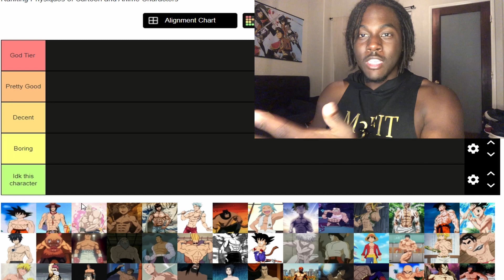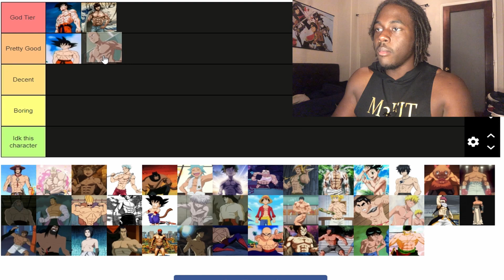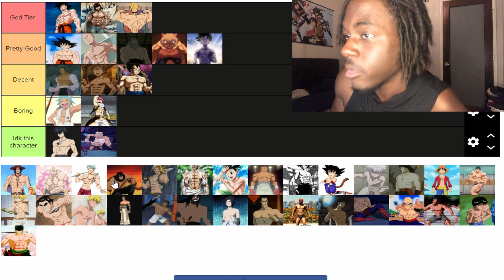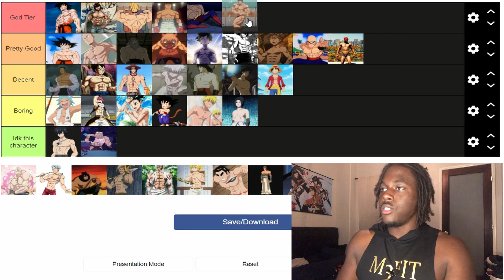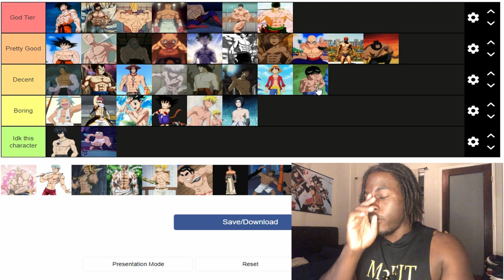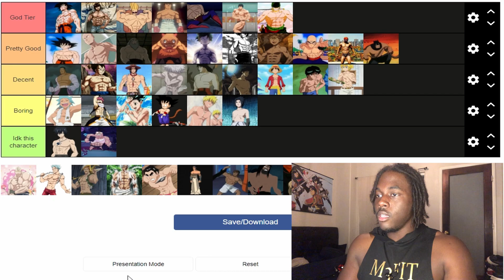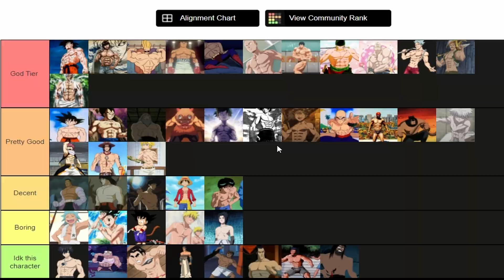Anime Physique Tier List! Who Looks The Best?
Let's take a different direction and rank these anime characters on how AMAZING their physique is!